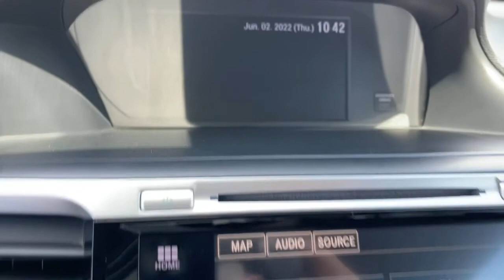2016 Honda Accord Victorville, High Desert, Hesperia, Apple Valley, Adelanto, CA XR6564A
Modern Steel Metallic Used 2016 Honda Accord available in Victorville, California at Victorville Motors. Servicing the High Desert, Hesperia, Apple Valley, Adelanto, CA Area.

Victorville Motors
14617 Civic Dr